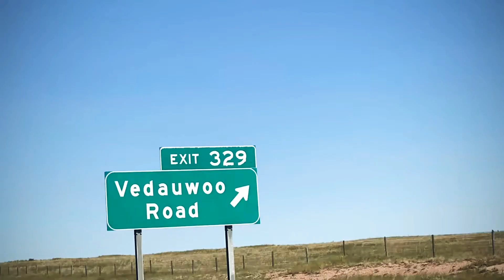Weekend Trip to Vedauwoo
Awesome short camping trip with friends to Vedauwoo. Amazing hikes, hiddenfalls, and most importantly, kids friendly! Each campsite is unique to the surrounding!! Just come early, as it is first come, first serve. Also, bring plenty of water! There are random wells, but there are visible sand and minerals in the water. So, I would say it’s not safe for drinking. I do think the dispersed sites are even cooler!